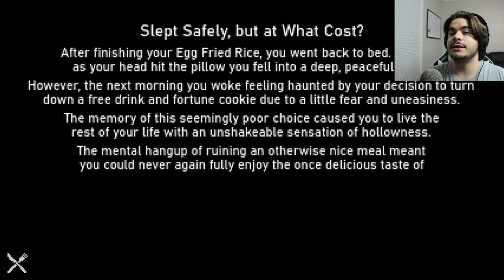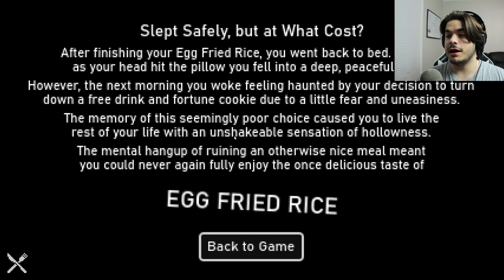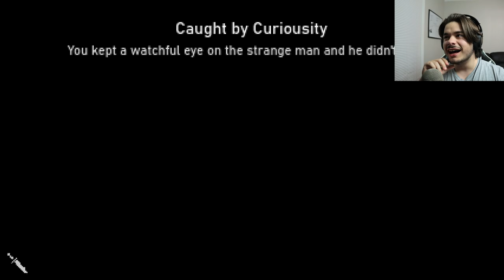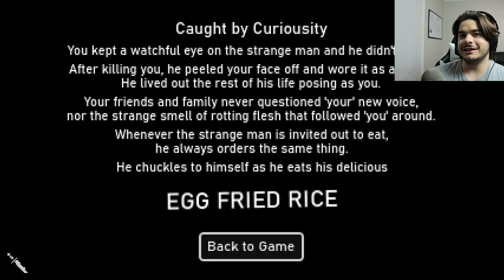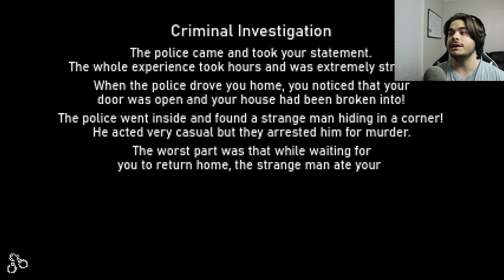bro, I JUST WANTED SOME CHINESE FOOD | Egg Fried Rice [ALL ENDINGS]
I think I'm good off Chinese for the foreseeable future after this one..